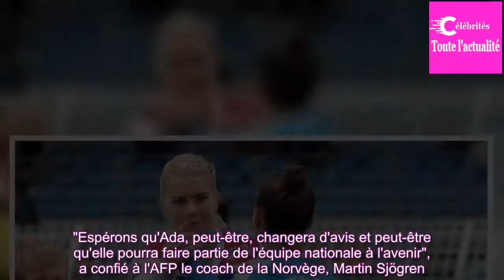Football : quand Soyaux rencontre le ballon d'or féminin 2018, Ada Hegerberg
C'était première fois qu'elle chaussait les crampons dans un match de championnat depuis sa consécration. Ada Hegerberg, premier ballon d'or féminin de l'histoire du football, a fait le bonheur du public venu assister au match OL-Soyaux, ce samedi : elle s'offre un doublé en Charente, où Lyon l'empo...